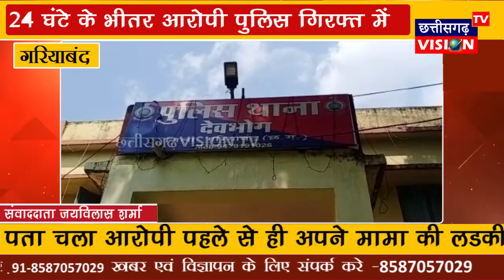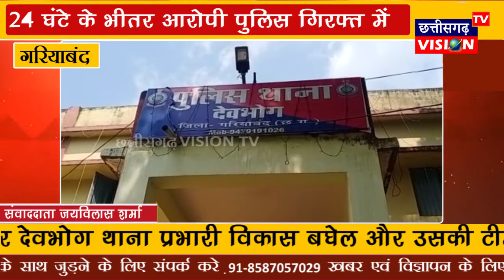Gariyaband: गिरफ्तारी || 24.10.2021 || CG Vision Tv